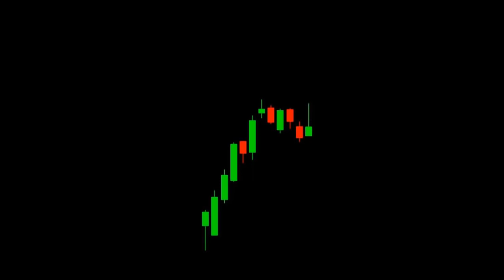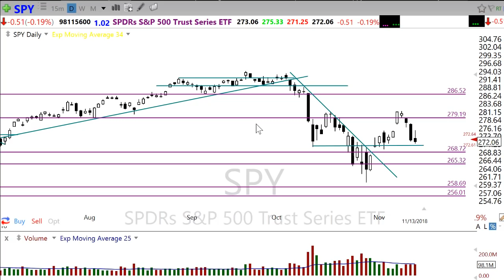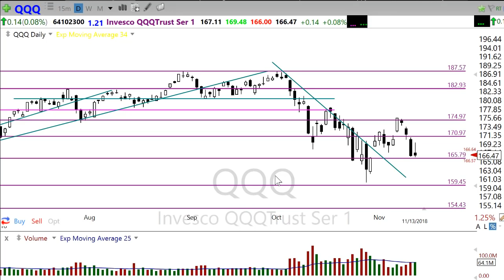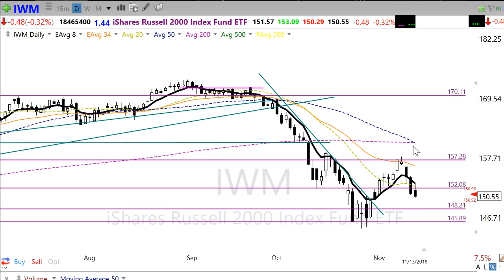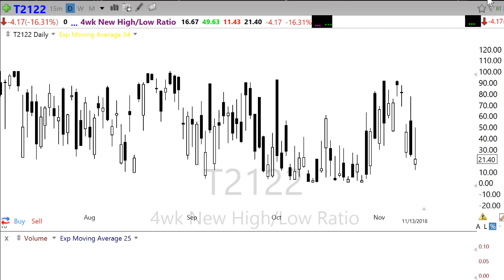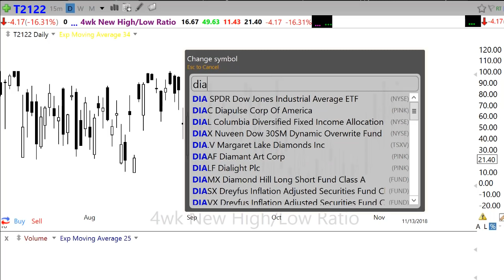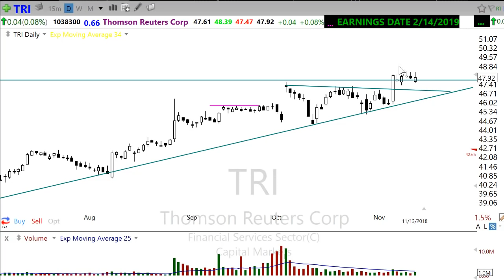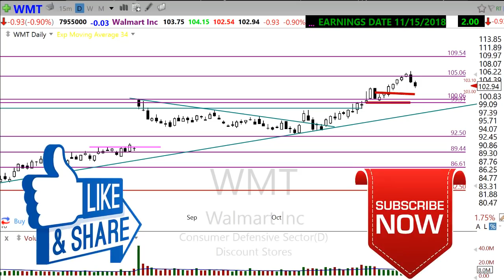Morning Market Prep | Stock & Options Trading | 11-14-18